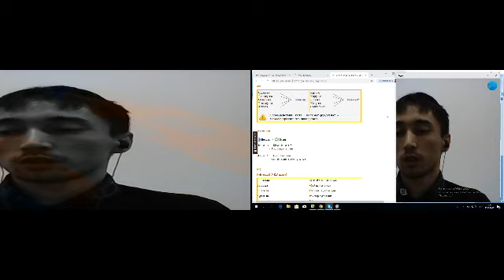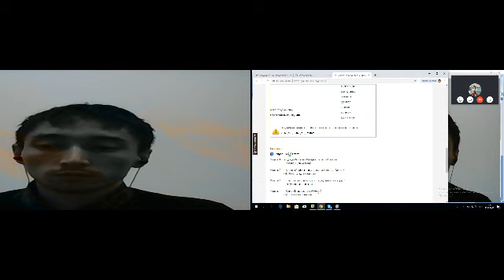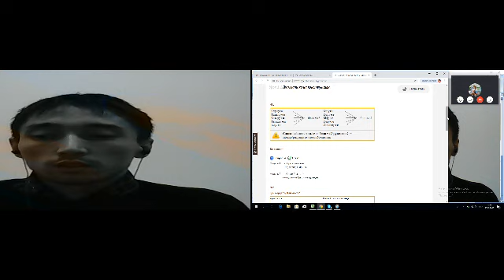Сабак 2 Кіріспе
Уроки казахского языка по скайп